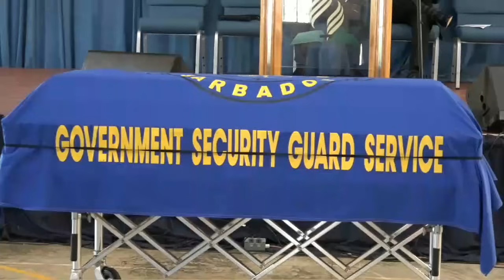Live Stream for Renford Mark Anderson Harper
Wednesday December 20th, 1:30pm, SDA Camp, Oldbury to Coral Ridge